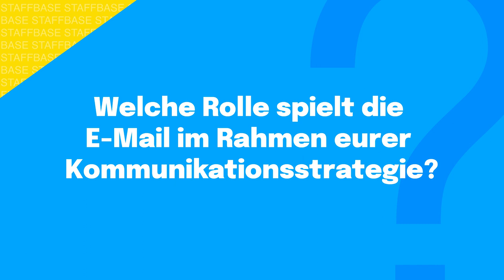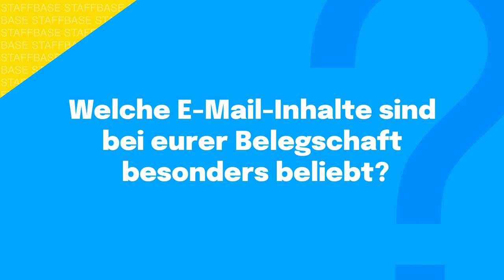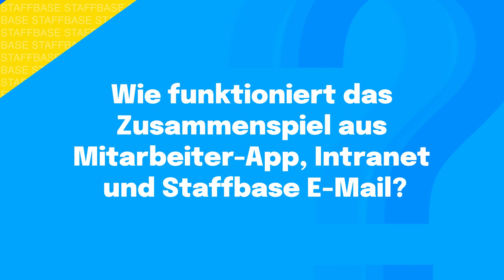Synergien entfesseln – Intranet, Mitarbeiter-App & E-Mail-Tool im Einklang!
Im Gespräch mit Kathrin Dincher von der Hager Group.
🎓 Erweitere dein Wissen im Bereich der internen Kommunikation mit unserem Staffbase Campus

Über Staffbase:
Staffbase ist ein stark wachsender und erfahrener Anbieter von Plattformen für die interne Kommunikation in Unternehmen. Im Zentrum unserer Arbeit steht die Unterstützung von Unternehmensführer*innen und Kommunikator*innen auf ihrem Weg, alle Mitarbeitenden in ihrer Organisation hinter gemeinsamen Erzählungen und Zielen zu vereinen. Dabei legen wir besonderen Wert darauf, die interne Kommunikation jederzeit, überall und von jedem Gerät aus zugänglich zu machen.

Unsere mobile Strategie ist besonders geeignet für Branchen wie Fertigung, Gesundheitswesen, Einzelhandel und Lebensmittelproduktion. Sie ermöglicht es, alle Mitarbeitenden sicher zu erreichen – angefangen von der Frontlinie bis hin zum Vorstand – und das bei reduzierter Komplexität. Die Lösungen von Staffbase eröffnen den Mitarbeitenden einen erweiterten Zugang zu den für sie relevanten Unternehmensinformationen und bieten gleichzeitig Tools für den modernen digitalen Arbeitsplatz.

Staffbase bietet maßgeschneiderte Lösungen für über 2.500 führende Unternehmen weltweit, die ihre Mitarbeiterkommunikation transformieren möchten. Dazu zählen Unternehmen wie Hilton, Sephora, Adidas, Domino's, BayWa, Blue Apron, DHL, Brussels Airlines und Marks & Spencer. Staffbase wurde mit dem Choice Award 2023 für Intranet- und Employee Experience-Plattformen von ClearBox Consulting ausgezeichnet und gilt als die Nr. 1-Lösung für Employee Communications Applications und Intranet Packaged Solutions laut Gartner Peer Insights.